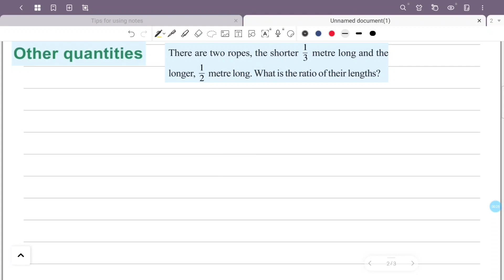class 7 maths chapter 9 ratio kerala syllabus scert part 3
This video is about class 7 maths chapter 9 ratio scert kerala syllabus part 3

1) class 7 maths chapter 9
2) STD 7 maths chapter 9
3) maths class 7 chapter 9
4) 7th standard maths chapter 9
5) ratio class 7 chapter 9
6) class 7 maths chapter 9 kerala syllabus
7) ratio chapter 9 question answer
8) class 7 maths
9) ratio class 7 part 3
10) maths 7th class
11) 7th class maths chapter 9
12) class 7 ratio
13) class 7 maths chapter 9
14) class 7 maths part 1 ratio
15) class 7 maths ratio
16) class 7 maths ratio activities
17) class 7 maths ratio question and answer
18) ratio class 7
19) 7th standard maths kerala syllabus
22) ratio class 7 malayalam